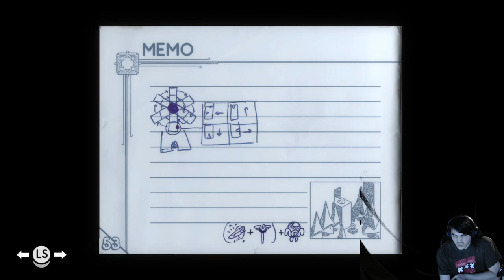TUNIC EP58 | Loose Ends I Can Remember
Solving Mysteries and addicted to "PewPewPew!"